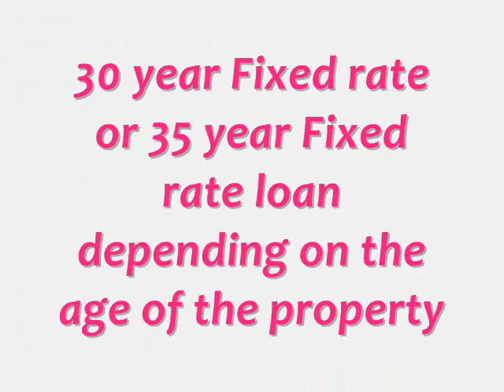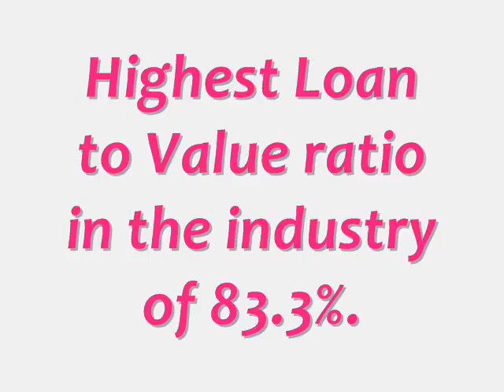How to Refinance a Commercial Loan 3.25%